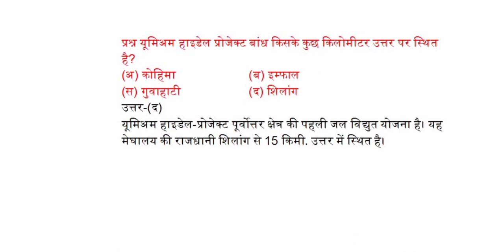यूमिअम हाइडेल प्रोजेक्ट बांध किसके कुछ किलोमीटर उत्तर पर स्थित है?